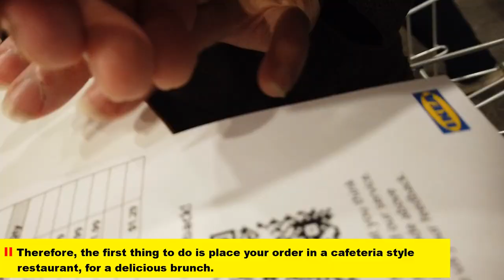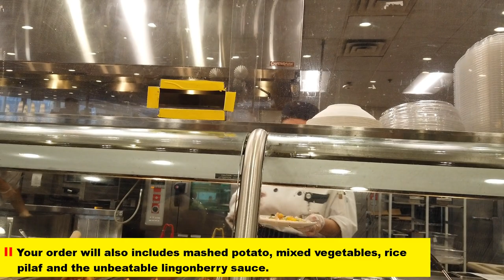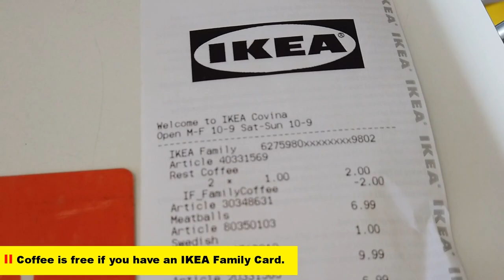IKEA I Covina California I Brunch Dining Experience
When shopping in IKEA take time to have a good meal.  As a cafeteria, it's very family friendly and the prices are reasonable. IKEA offers a range of food products inspired by Swedish traditions—perfect for curious taste buds! You’ll find classics like meatballs, salmon with mashed potatoes, mixed vegetables, lingonberry sauce is the most popular meal. There are drinks and treats too. And, we’ve made everything more sustainable, so it’s simply good food you can trust.